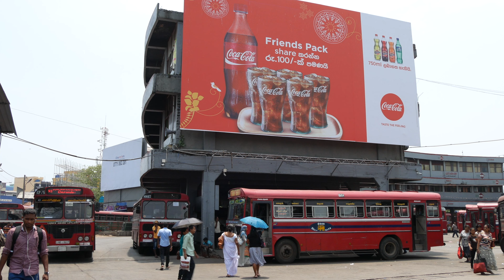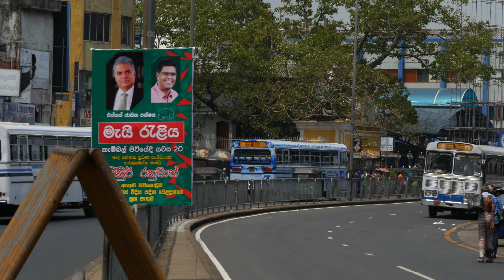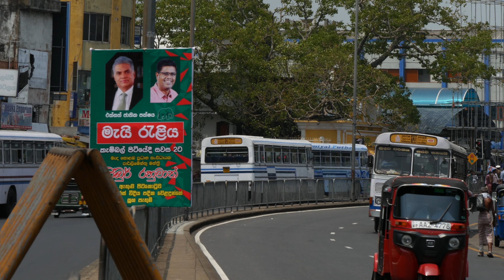Sri Lanka, Colombo, Olcott Mawatha Street（スリランカ、コロンボ、オルコット通り）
The Scenery of Olcott Mawatha Street.
Olcott Mawatha Street is the main road in Colombo (the largest city in Sri Lanka). This Road runs in Pettah area where is Colombo's downtown. There are two main terminals (Colombo Fort Railway Station and Central Bus Terminal) along this road. So, this road is the starting point of all Sri Lanka.
There are many restaurants and shops for local in this area. You can feel local people's energy, noise..it is so interesting.